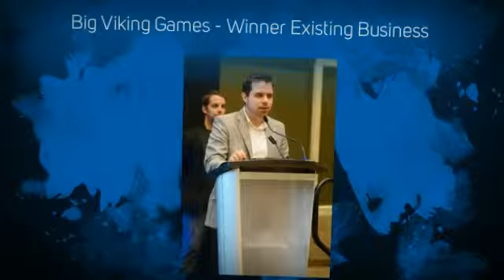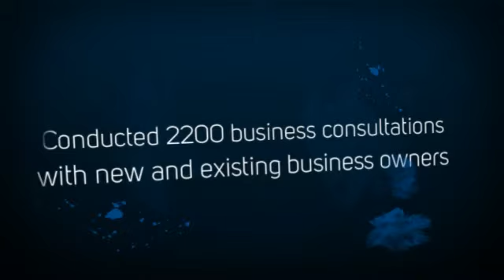Small Business Centre - AGM Video